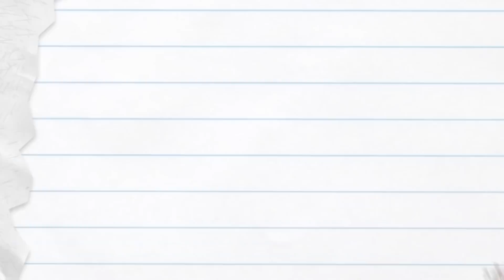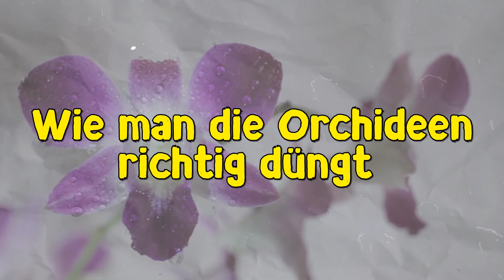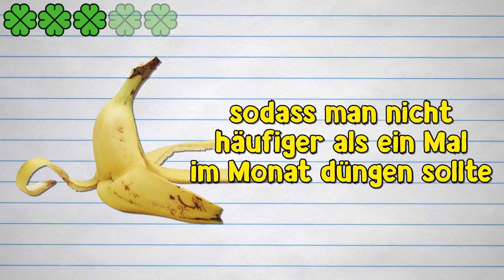Bananenschale - bester Dünger für blühende Orchideen. Orchideen wieder blühen bringen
Bananenschale als Dünger verwenden.
Orchideen wieder blühen bringen